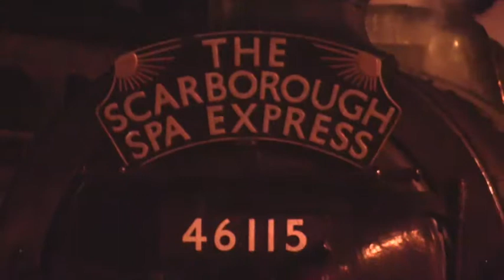46115, The Scots Guardsman Enters York Railway Station at Night - 30th August, 2010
Views of the 46115 Scots Guardsman steam locomotive as it approaches and enters York Railway Station at night. Footage includes the train in the platform, as well as West Coast Railways class 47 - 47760 that was there to take the coaches from the steam loco back to their depot.